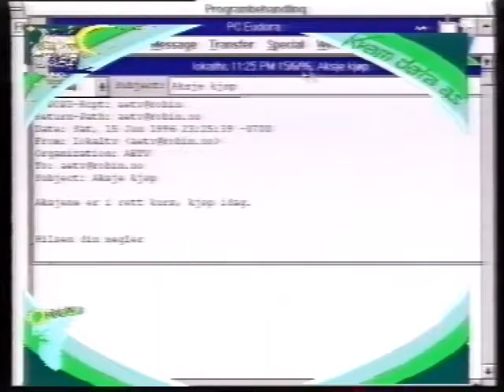Kvam Data Reklame